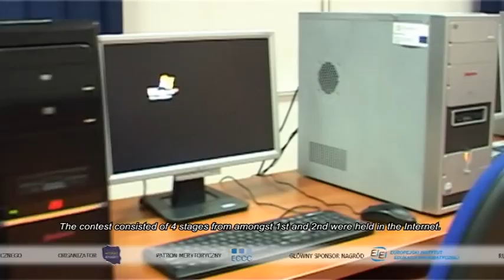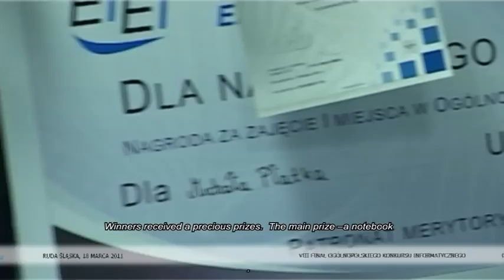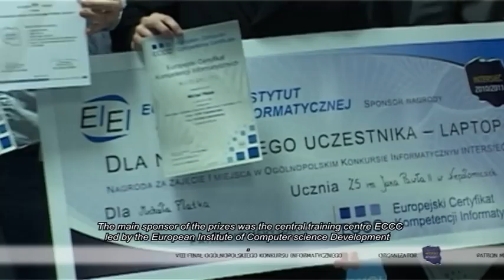National Competition of Computer Science InterSieć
18th March 2011 had place the final of the 8th National Competition of Computer Science InterSieć which took place in Ruda Śląska, in the local business incubator. The contest consisted of 4 stages from amongst 1st and 2nd were held in the Internet. The participants struggled with tasks concerned with programming, databases, mobile technologies, information technologies, communication, hardware and software and multimedia.  The merits ranges of the competition were in accordance with some of the ECCC modules syllabus.
In competition the best results reached:  Michał Płatek - John Paul 2nd Technical Secondary Schools in Niepołomice -1st place    Piotr Lizończyk  - Kazimierz Staszic 1st General Secondary School in Chrzanów- 2nd place Kacper Żuk -- Adam Mickiewicz 2nd General Secondary School in Słupsk -- 3rd Place 0  Winners received a precious prizes.  The main prize --a notebook all 39 finalists have passed an ECCC exam.  Also schools which prepared students to the competition received prizes.  Terminals went to John Paul 2nd Technical Secondary Schools in Niepołomice, a multimedia board went to Kazimierz Staszic 1st General Secondary School in Chrzanów and a notebook went to Adam Mickiewicz 2nd General Secondary School in Słupsk. An official present of prizes were led by Marek Jakubowski  - vice president of the EIEI. The competition was organized by Intersieć Company. Protection over the contest held ECCC Foundation.  The main sponsor of the prizes was the central training centre ECCC led by the European Institute of Computer science Development.
We offer all finalists and teachers who helped students in preparations for the contest congratulations!